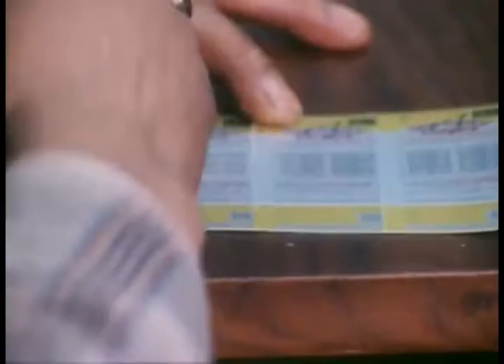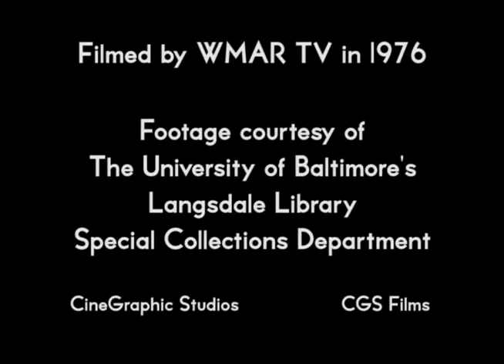A Baltimore Numbers Runner vs. The Maryland State Lottery (1976)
The Maryland State Lottery was a threat to the traditional neighborhood numbers runner. As a kid in the 60s, I gave our housekeeper money to play a number for me several times. I never won...just like the real lottery. Here, a Baltimore numbers runner explains why the locals prefer doing business with him instead of the official state lotto.